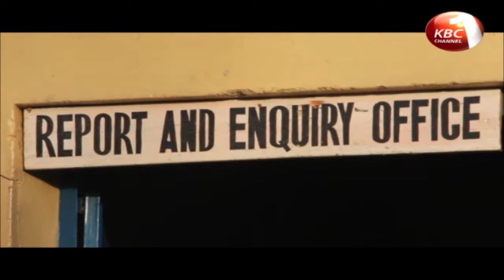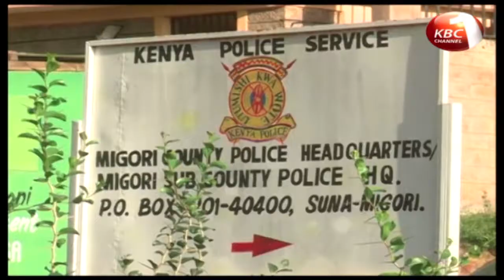One killed in Chuka-Meru road accident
One person was killed earlier Thursday while two others suffered serious injuries after the vehicle they were travelling in was involved in an accident along the Chuka-Meru road. The driver of the saloon car is said to have lost control of the vehicle before rolling several times at the notorious Nithi Bridge. Details of this and other highlights in the county news roundup.